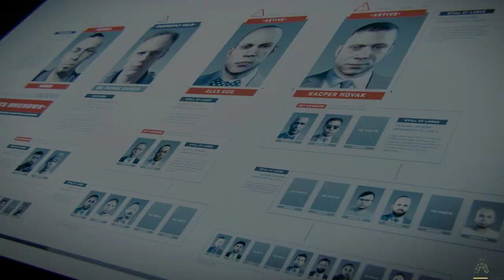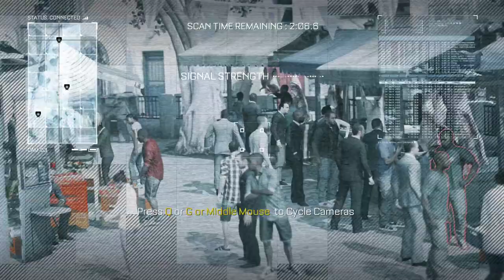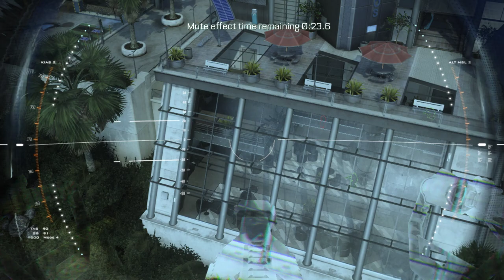Call of Duty Advanced Warfare Gameplay Walkthrough Part 6 Manhunt (No Commentary)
Call of Duty: Advanced Warfare is a 2014 first-person shooter video game published by Activision. The eleventh major installment in the Call of Duty series, the game was developed by Sledgehammer Games for PlayStation 4, Windows and Xbox One, while High Moon Studios developed the versions released on PlayStation 3 and Xbox 360, and Raven Software developed the game's multiplayer and the Exo-Zombies mode.

Advanced Warfare, like the other Call of Duty titles, is presented in a first-person shooter perspective. The game features several significant changes; unlike other installments, Advanced Warfare does not use a traditional heads-up display instead, all information is relayed to the player via holographic projections from the weapon equipped. The general gunplay remains unchanged, apart from new mechanics, such as 'Exo' movements. These Exo movements are performed from the Exoskeleton, which allow the player to boost, dash, and sky jump. The game is the first in the Call of Duty series that allows the player to choose differing types of conventional weaponry; for example, the game features regular conventional firearms, but the player can choose to use laser or directed energy weaponry, both of which have differing attributes.[6] In addition to Exo movements, the game features different Exo abilities, such as Exo Cloak, which allows players to turn transparent for stealth for a period of time.

In 2054, United States Marines Private First Class Jack Mitchell (Troy Baker) and Private Will Irons (Paul Telfer) help repel a North Korean invasion of Seoul, under the command of Sergeant Cormack (Russell Richardson). During the fight, Will is mortally wounded and Mitchell loses his arm, resulting in him being medically discharged. Following Will's funeral, Mitchell accepts a position at the Atlas Corporation, a private military corporation, by its CEO Jonathan Irons (Kevin Spacey), Will's father, and is given a prosthetic arm.

A terrorist group called the KVA, composed of former Chechen separatists led by Joseph "Hades" Chkheidze (Sharif Ibrahim), begins staging attacks. Mitchell, Gideon (Gideon Emery), and other Atlas operatives rescue the Nigerian Prime Minister and capture a KVA technologist in Lagos during an international summit. By 2055, Mitchell and his team fail to prevent a more sophisticated KVA from forcing a nuclear reactor meltdown on Bainbridge Island, Washington, near Seattle. The KVA launch simultaneous attacks against nuclear power plants worldwide, irradiating numerous cities and killing 50,000 people. Atlas emerges as the world's dominant military force by aiding displaced civilians and repelling the KVA.